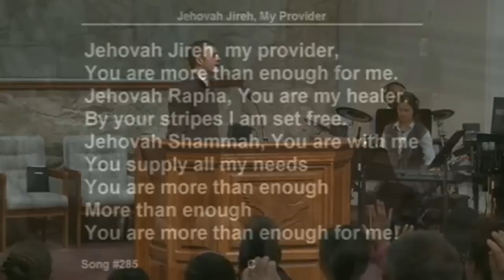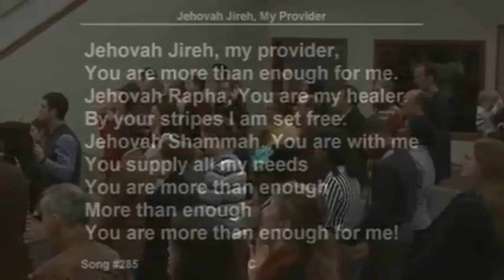Jehovah Jireh, My Provider - Cloverdale Bibleway